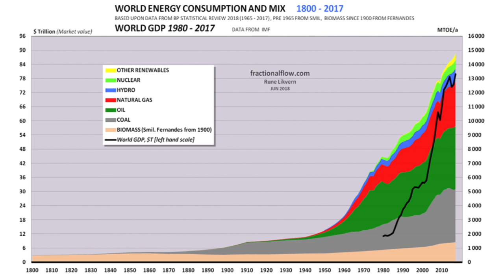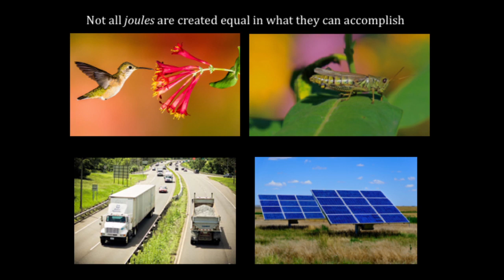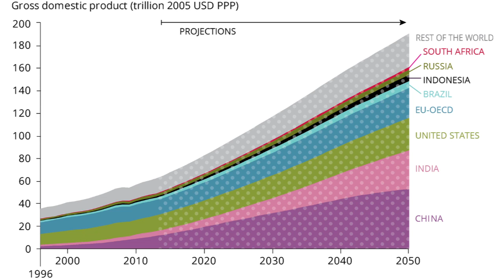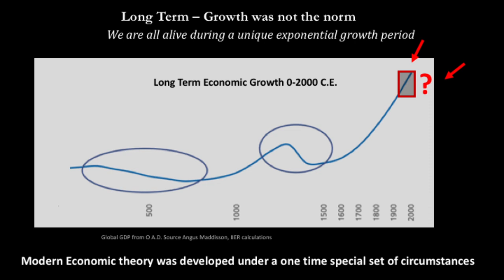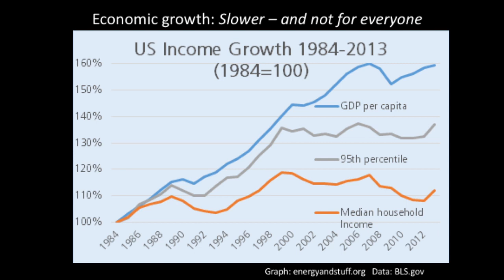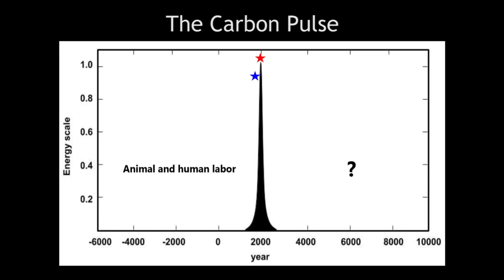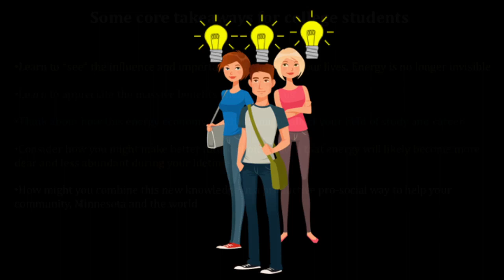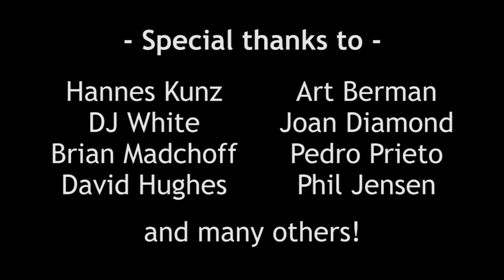Energy and Our Future | Energy & Economy 16/16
Part 16/16

Content: Nate Hagens
Choreography: Nate Hagens, Keegan Robinson, Katie Fischer, Priscilla Trin, Jordan Kleist
Videography: Katie Fischer

Special thanks to: Hannes Kunz, DJ White, Brian Madchoff, David Hughes, Art Berman, Joan Diamond, Pedro Prieto, Phil Jensen, and many others